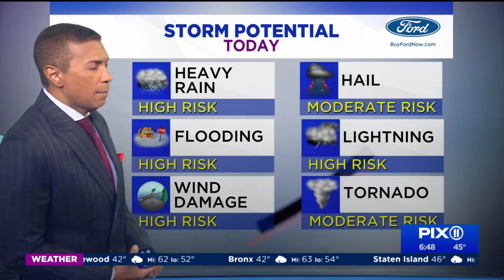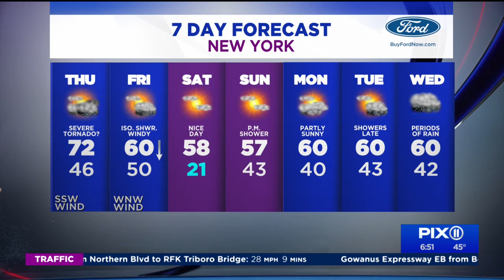Severe storms possible in NY, NJ as temps soar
Morning fog will be replaced by afternoon storms, some of which could be severe, across New York and New Jersey Thursday.